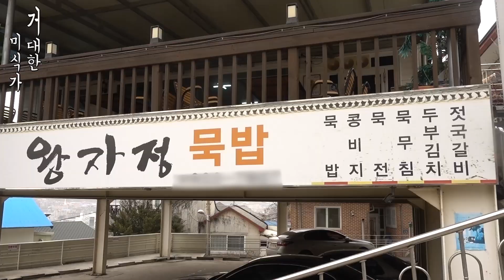강화도 젓국갈비 [거대한 미식가]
처음 알게 된 음식
강화 토속음식 젓국갈비를
처음으로 먹어 봤습니다~

업체의 지원없이 순수하게 제작 되었습니다.

[가게 위치]
인천 강화군 강화읍 북문길 55 왕자정